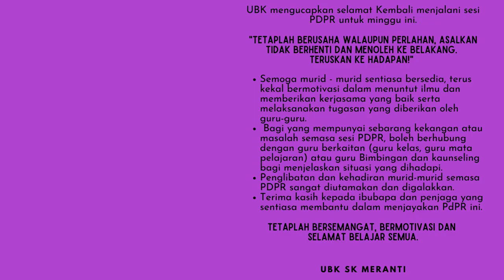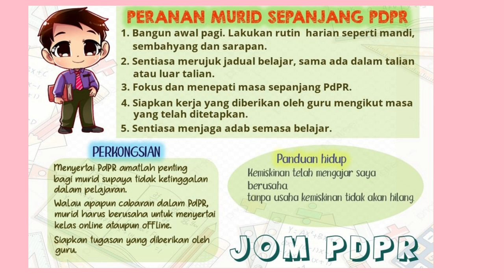PDPR KEMBALI LAGI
KATA-KATA SEMANGAT PDPR KEMBALI LAGI
PANDUAN BELAJAR ONLINE
PANDUAN PDPR
PANDUAN IBU BAPA MEMBANTU ANAK DALAM PDPR